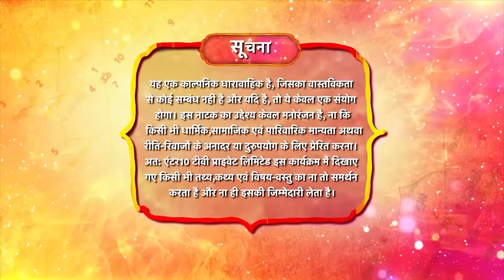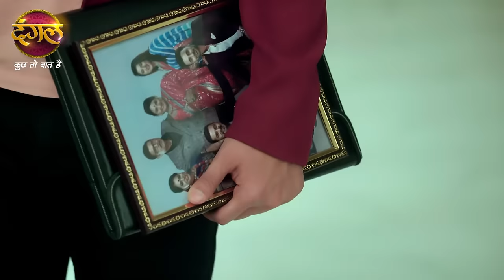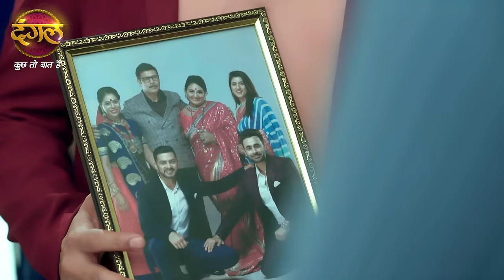Rang Jaun Tere Rang Mein | रंग जाऊं तेरे रंग में | Full Episode 114 | New Show | Dangal TV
Dhruv and Dhani leave the house and Rocky comes to live in Srishti's house. Dhani sets up a tent outside the house in which they both live, Srishti sees all this and tells Rocky that all these things are together playing a game.